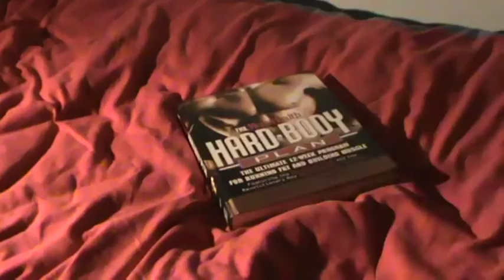Have You Ever Solved a Rubik's Cube?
Rubik's cube. Do you know how to solve them? Well this idiot found out how too. :)